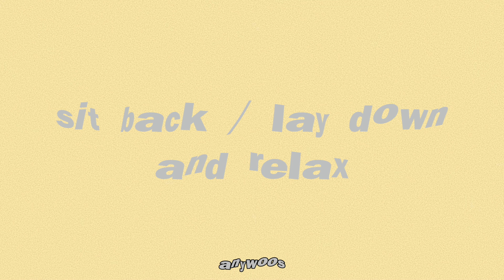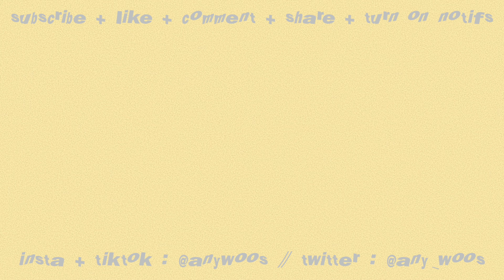kpop idols doing asmr (boys only version)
૮ • ﻌ - ა  ૮ • ﻌ - ა  ૮ • ﻌ - ა  ૮ • ﻌ - ა  ૮ • ﻌ - ა  ૮ • ﻌ - ა

kings vs queens

cix (complete in x)
crush on 9
nct (엔시티)
oneus (원어스)
pentagon (펜타곤)
stray kids (스트레이 키즈)
treasure (트레저)
txt (투모로우바이투게더)
victon (빅톤)